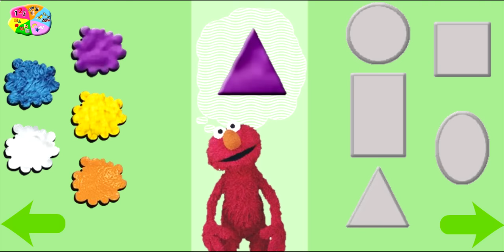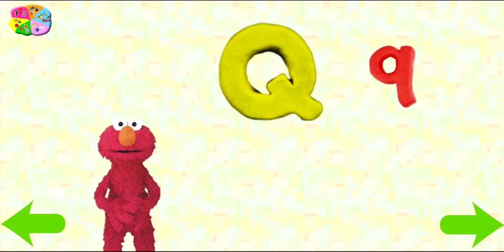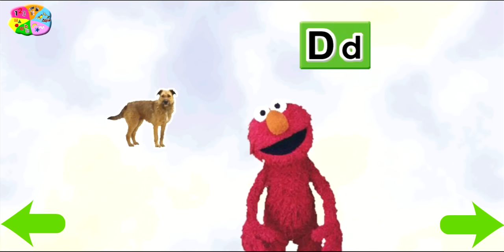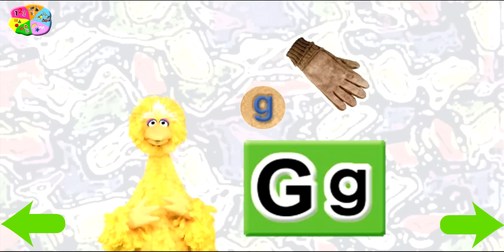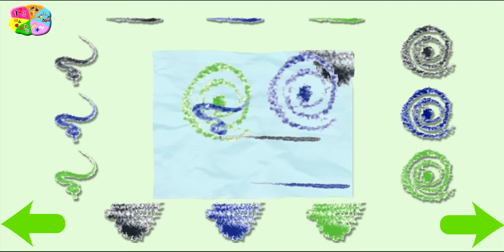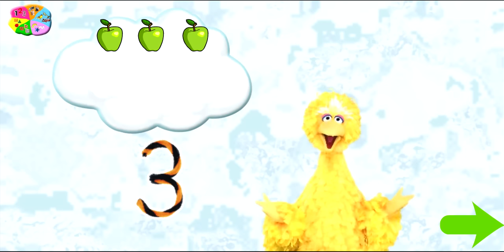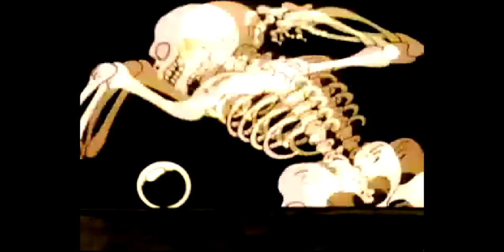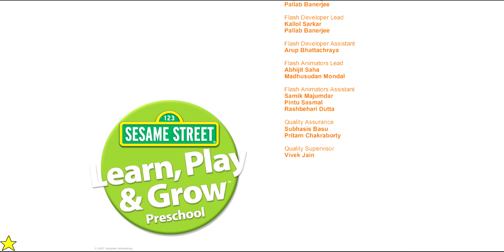Sesame Street - Learn, Play & Grow Preschool (2007)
Sesame Street Learn Play & Grow is the 2nd in a series of computer software titles focused on early childhood learning and self-esteem building. With Elmo Ernie Bert Grover and Oscar the Grouch as playmates  Sesame Street Learn Play & Grow provides children ages 2-4 with a variety of different learning activities including Letters Numbers Music Art Shape Games and a study of People in Your Neighborhood. Toddlers will also discover basic yet critical pre-reading pre-math categorization and creative expression skills through activities that grow progressively challenging as each area is mastered.Features: From Sesame Street the #1 family brand in the world.

Sesame Street has received over 100 Emmy Award nominations over 37 seasonsSpecially designed for children ages 2-4. Easy mouse activities for kids. Simply point and click.Developmental categories include Letters Numbers Music Art Shapes and People In Your Neighborhood.Also available Sesame Street® First Steps

Features full screen video

Automatically adjusts to child's skill level

System Requirements:Windows: XP and Vista Macintosh: OS X 10.1.3 or later Pentium 266 MHz or faster processor 32 MB RAM 28 MB hard disk space DVD or CD ROM Drive 16-bit display with 640x480 resolution Sound card and speakers Mouse and keyboard Format: WIN XP VISTA WIN 7/MAC X10.1 OR LATER
Genre: CHILDREN
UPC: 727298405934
Manufacturer No: SSTXT

Credits:

CREDITS
Sesame Workshop – Conversion Team
Interactive Designer Geoffrey Stewart Fowler
Director of Research Makeda Mays Green
Manager of Research Traci Lawson
AVP Business Development Jeffrey Fleishman
Production Manager Elizabeth Ferris
Digital Media Analyst Christine Capota
Special Thanks to: Chris Carey Johanna Egger Alison Folino
Sesame Workshop – Production Team
Producer Sara Farber
Lead Production Associate Glace Chou
Production Associates Diana Kaplan Sofia Echegaray
Executive Producer Daniel Projansky
Creative Director & Writer J Milligan
Creative Production Assistant Livia A. Beasley
Art Director Peter Lester
Lead Artist Jenna Spevack
Initial Lead Artist Michael Arnold
Animators Jim Pettersen Al Nickerson Jackie Ross Diego Turcios
Music & Sound Director Miles Ludwig
Music & Sound Effects Michele Darling
Suzy Goldish Peter Durwood Sue Shufro Nancy Rosenberg Ray Sweeten
Sound Editing & Synchronization Michael Hampton Meghann Artes Paul Rolfsmeier Kent Lambert Heather Shaw Rebekah Rutkoff Miguel Lopez John Freyer Rebecca Mason
Songs by Rault Kramer & Ed Bogas Jon Stone & Joe Raposo Jeff Moss J Milligan
Technical Director Stuart Naftel
Lead Programmer Brian Benton
Engine Programmers Dan Robbins Leo Cetinski
Additional Programmers Bill McFadden Mathew Adams
Technical Manager Aharon Rabinowitz
Director of Software Development Leland Woodbury
Research Director Lisa Medoff
Educational Consultant Glenda Revelle, PhD
Director Of Marketing Ellen Gold
Vp Interactive Technologies Group Rob Madell
Many Thanks to Wendy Bronfin, Russ Zambito, Vicki Newman, Rich Siegmeister, Sharon Lyew, Janelle Courts, Peter MacKennan, Laurent Linn, Danielle Obinger, Thom Spahn and everyone at Nola Recording, New York Web Partners, Chelsea Day School, Zachary Jarrrett, Tommy "Bello" Candela, Astor Place Hairstylists, Delmar Fire Department
Starring the Sesame Street® Muppets Caroll Spinney and Matt Vogel as Big Bird Kevin Clash as Elmo David Rudman as Cookie Monster
And Featuring the Voice Talents of Bob McGrath as Bob Sonia Manzano as Maria
Special Thanks to Jim Henson, whose imagination and vision continue to inspire us all, and to Cheryl Henson, for helping to keep the vision alive.
ImaginEngine
Studio Director Randall Sanborn
Senior Software Architect Brian Weed
Senior Producer Kris Moser
Senior Programmer Robert Hoffman
QA Lead Jen Penkul
Lead Producer James Kennedy
Technical Producer Jon Fenner
Project Manager Lead Abhishek Tarafder
Project Manager Assistant Pallab Banerjee Flash Developer Lead Kallol Sarkar Pallab Banerjee Flash Developer Assistant Arup Bhattachraya
Flash Animators Lead Abhijit Saha Madhusudan Mondal
Flash Animators Assistant Samik Majumdar Pintu Sasmal Rashbehari Dutta
Quality Assurance Subhasis Basu Pritam Chakraborty
Quality Supervisor Vivek Jain